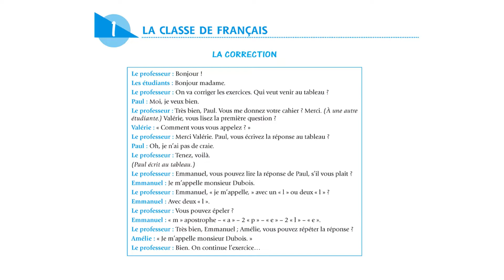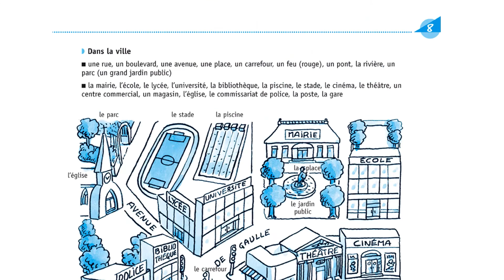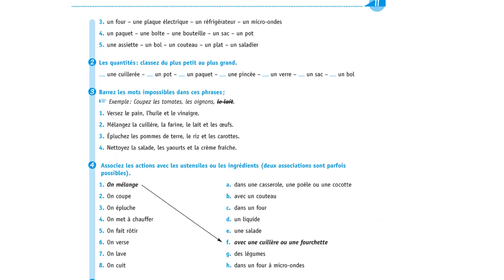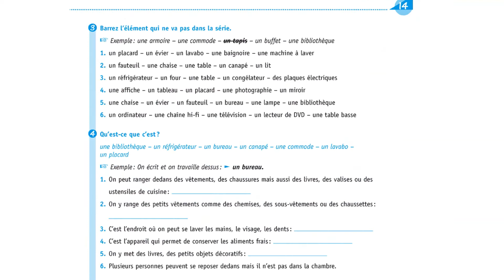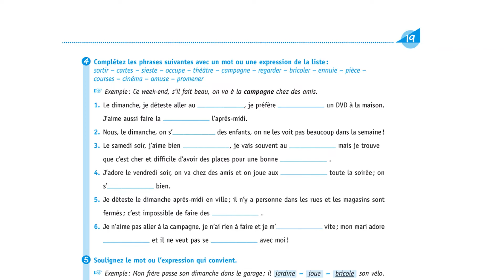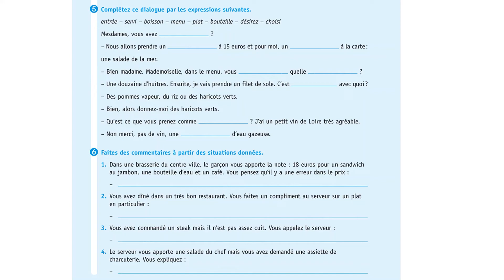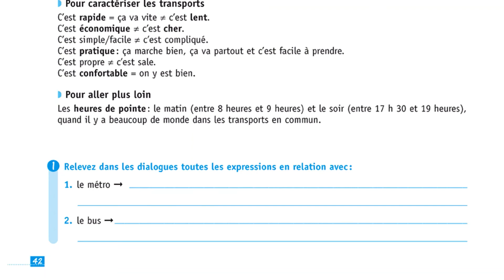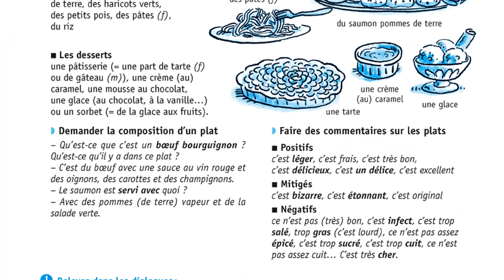Fr 어휘_Vocabulaire en dialogues : Niveau débutant